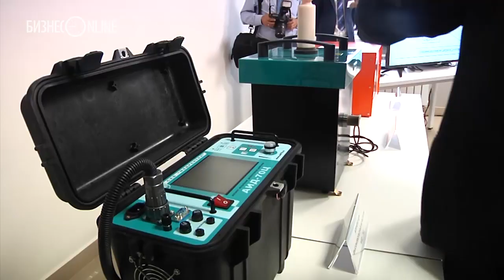Президент Татарстана открыл новый офис инженерного центра "Энергопрогресс"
Президента РТ Рустам Минниханов заявил, что рост отечественного инжиниринга должен развиваться, чтобы энергокомпании не ориентировались на иностранных поставщиков. Об этом он сказал на торжественном открытии нового офисного здания инженерного центра «Энергопрогресс» в Казани на улице Волгоградской.